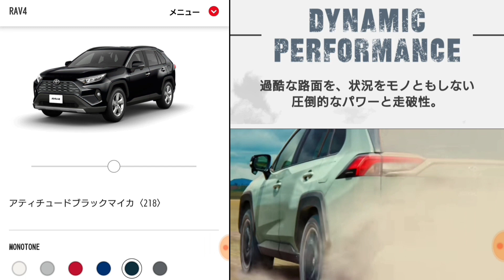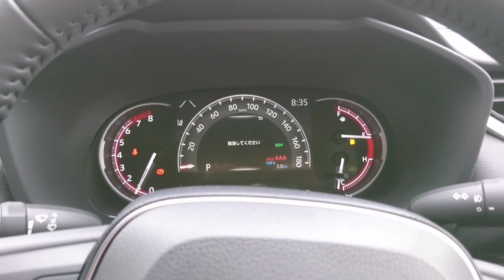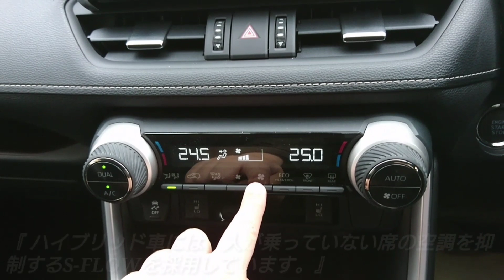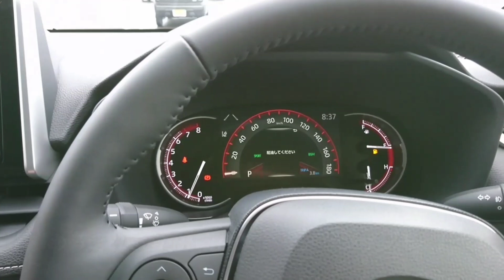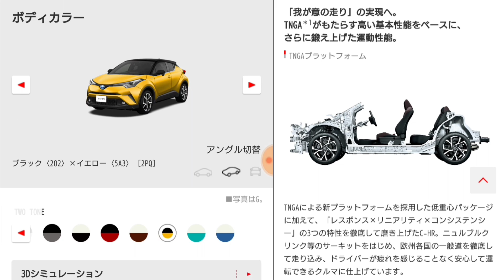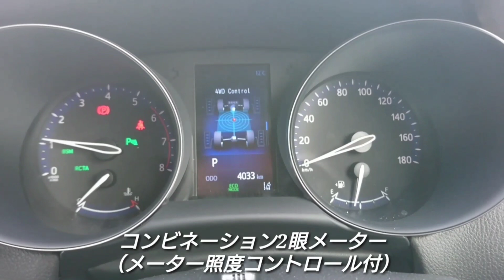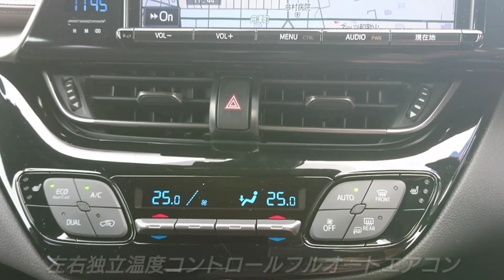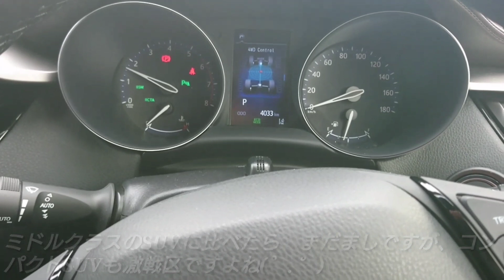【 新型RAV4 vs 新型C-HR 】内外装を徹底比較した結果…！toyota トヨタ suv ハリアー ランクル 後部座席 内装 試乗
試乗 加速 洗車 納車 ベタ踏み 車中泊 car n-box フィット インサイト アコード シャトル nwgn デミオ cx-3 cx-5 cx-8 cx-20 カローラ ランクル プラド ランドクルーザー デイズ エクストレイル ハイブリッド ディーゼル e-power マイナーチェンジ フルモデルチェンジ RAV4 mazda3 ek トヨタ 日産 マツダ ホンダ スズキ スバル レクサス スープラ supra